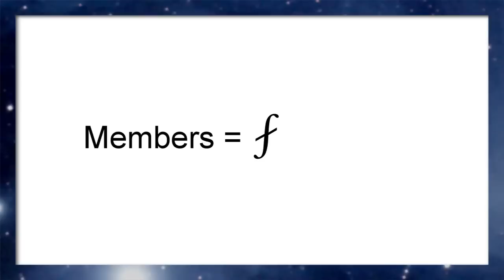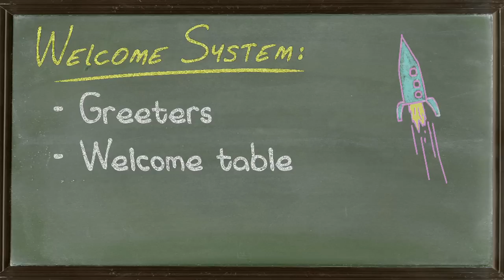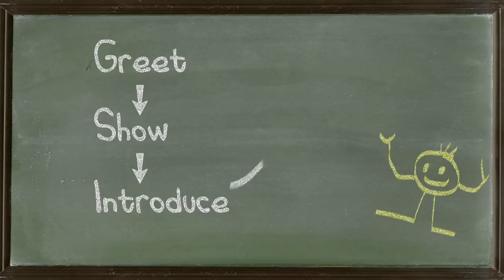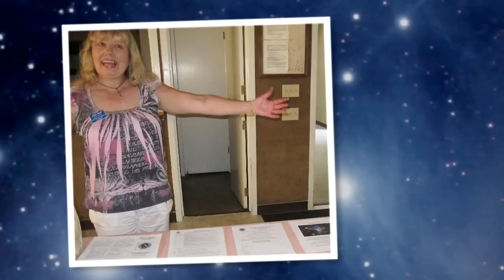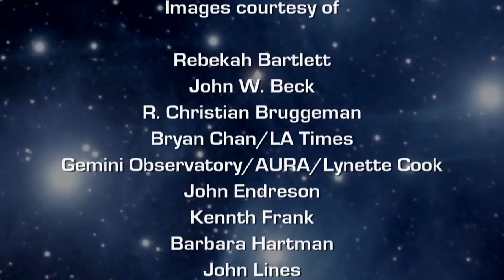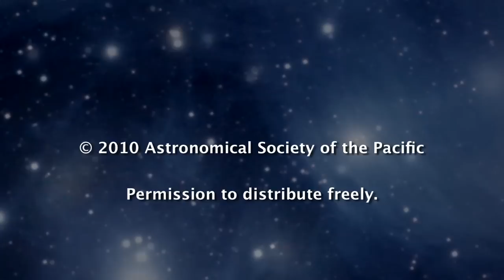Growing Your Club 1: WELCOMING VISITORS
For your astronomy club to remain healthy and growing, it has to both retain current members and have a stream of new members joining the club.  But do new people visit your club meeting once and never return?